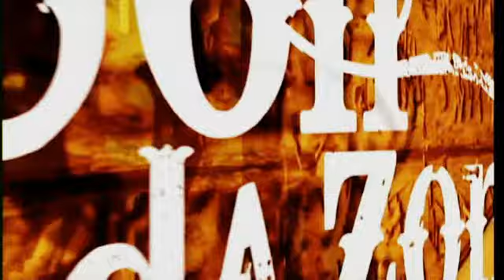Dom DufF Laouen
@ La Mouche qui Louche nov 2009 " Sont Da Zont" France 3 TV